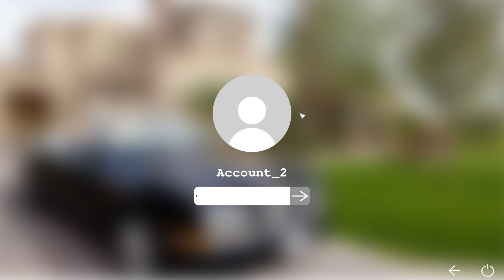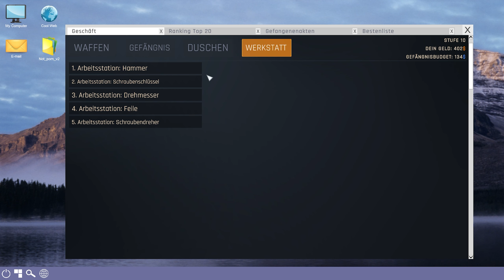PRISON SIMULATOR 👮🏻‍♂️18| GGGGEISTER?!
LET'S PLAY - PRISON SIMULATOR | Deutsch Gameplay German

INFOS ZUM SPIEL:
ENTWICKLER: Baked Games S.A.
PUBLISHER: Baked Games S.A., PlayWay S.A.
VERÖFFENTLICHUNG: 04. November 2021
GENRE: Indie, Simulation, Abenteuer
ALTERSBESCHRÄNKUNG: USK /, PEGI /
PLATTFORM: PC-Steam